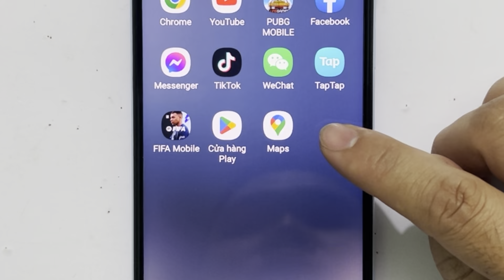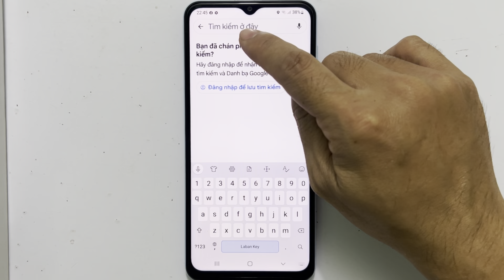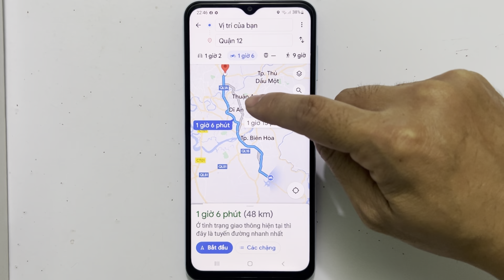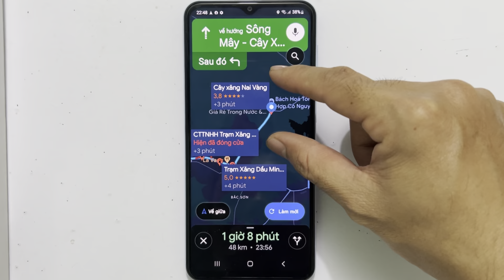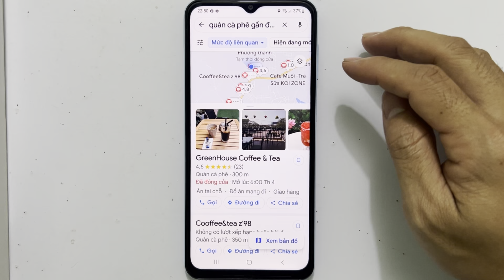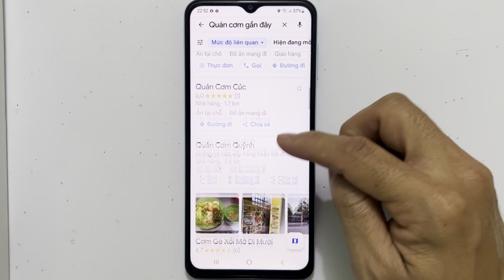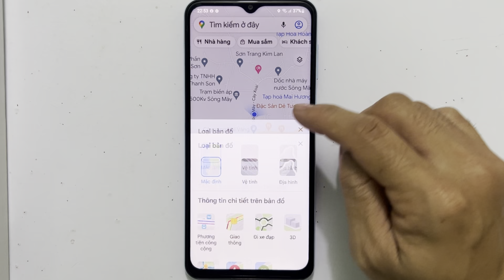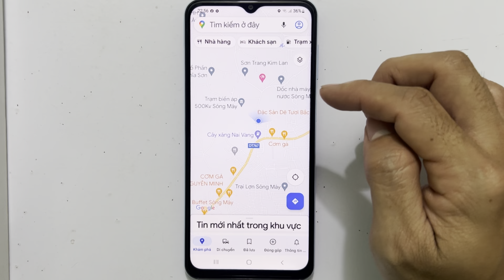Cách sử dụng Google Maps - Mới Nhất 2024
Cách sử dụng Google Maps - Dùng Google Maps Chỉ Đường Thông Minh Nhất 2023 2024
- Trong video này , mình hướng dẫn các bạn cách sử dụng App Google Maps để dẫn đường trên điện thoại khi đi xe máy hay ô tô , tìm địa điểm nào đó thông minh nhất . Giúp các bạn có thể hiểu rõ về tất cả các tính năng trên Google Maps